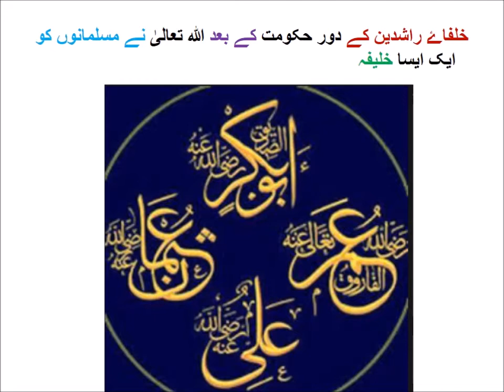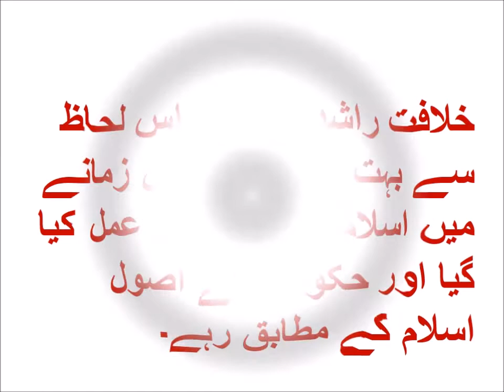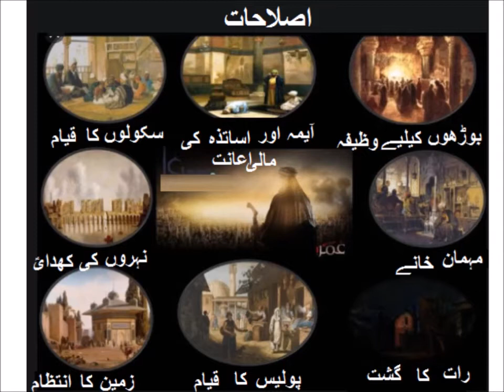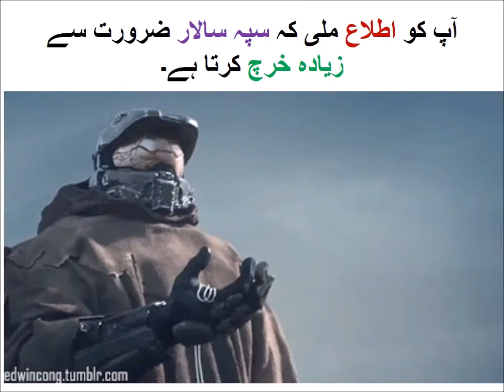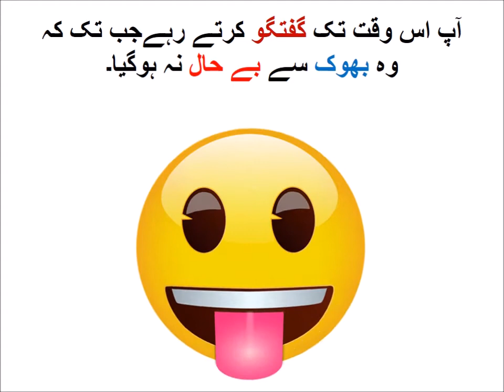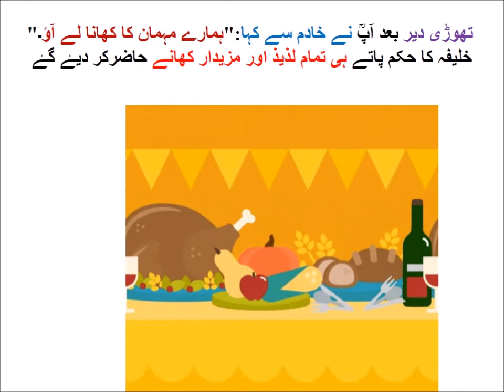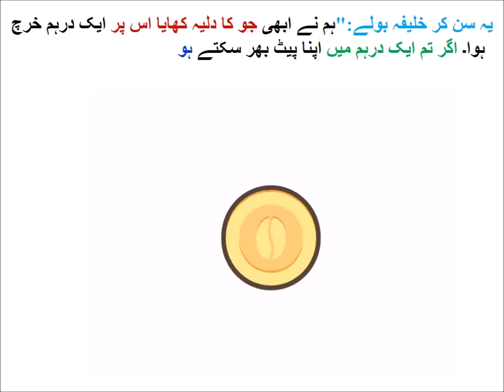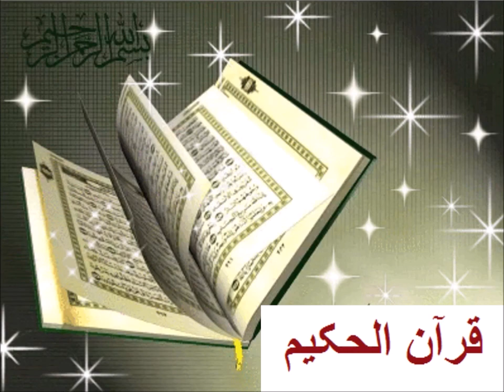Urdu Kahani/اردو کہانی خلیفہ کی دانش مندی